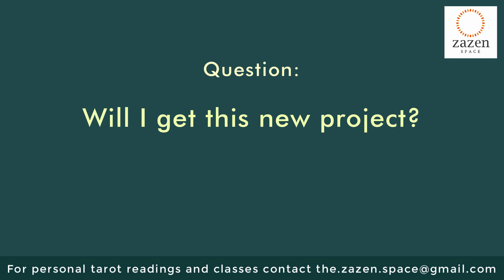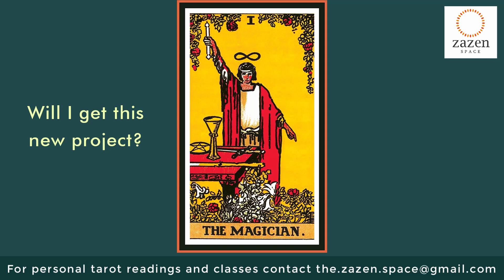Yes or No Tarot Reading | Sample Tarot Reading Examples | Learn How to read tarot cards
Images Credit :
We show you in this video how to do a Yes No Single Card Tarot Reading.
These examples will give you ample base to start your own tarot card reading practice.

How to get better at tarot cards? Watch Tarot Sample Readings and examples of how to do a reading. Watch these demonstrations for clarification on how to interpret the tarot cards in a reading.
Get loads of practice to get better quickly.